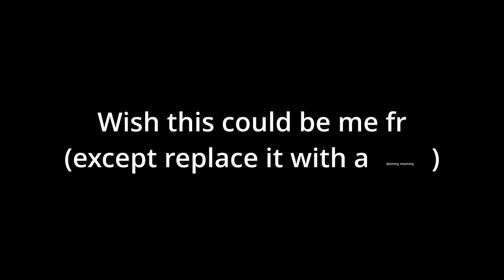Star Wars Goat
Silly goats. Difficult goats. Star Wars goats.

Me other platforms (definitely check out the twitch tho)
Tikky Tok: [school wifi has banned this so no point in knowing]

Music is Tango de la Noche by Wayne Jones
(banger music)